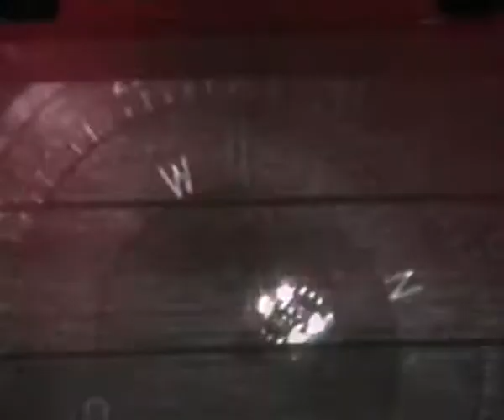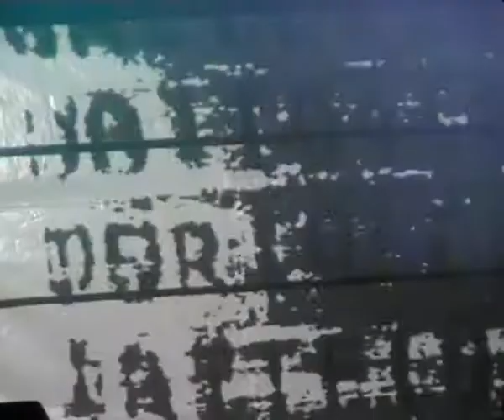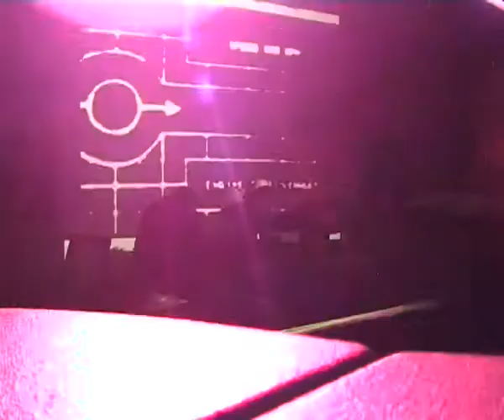kdes / kosmoplovci live at exit 20080710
kosmoplovci / kdes
live at exit 2008

audio by dominator and tatar
video by bob and havok

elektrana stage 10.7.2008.